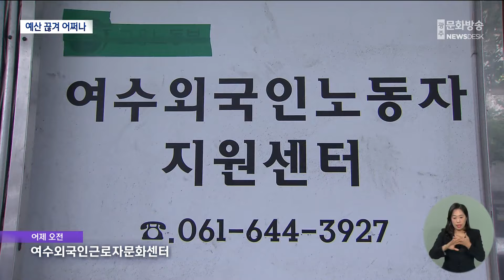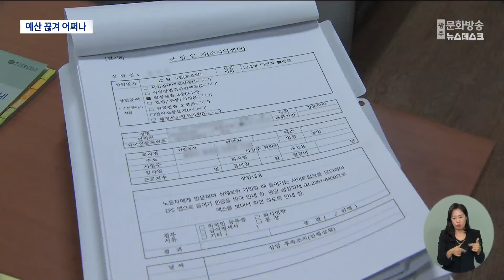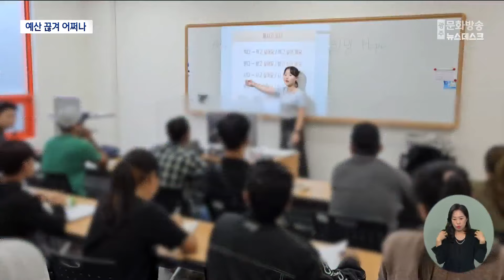올해부터 예산 뚝..외국인노동자센터 운영난 (뉴스데스크 2024.7.20 광주MBC)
(앵커)
해마다 한국에서 근무하는
외국인 노동자 수는 늘고 있지만

근무조건과 처우는
여전히 열악한 실정입니다.

외국인노동자센터는
이들의 든든한 해결사 역할을 했는데,

정부의 예산 지원이 끊기면서
당장 문을 닫아야 하는 형편에 놓였습니다.

최황지 기자가 보도합니다.

(기자)
여수에 위치한
한 외국인노동자지원센터.

2층짜리 침대와 작은 책상,
주방도 있습니다.

비록 낡고 좁지만
오갈 곳 없는 외국인노동자들이
숙식을 해결하거나,
상담을 받을 수 있는 쉼터입니다.

* 김 모 씨 / 여수외국인근로자문화센터 직원
"강제로 사장이 계약을 해지하지 않으면서 나가라고 하는 경우가 있어요.
그럼 이 친구들은 갈 곳이 없어요. 오면 잠잘 곳 마련하려고.."

올해부터 정부는
외국인노동자센터의 지원금을
전액 삭감했습니다.

전국 35곳의 소지역센터 가운데
전남에선 여수와 순천 등 4개소가
지원금이 중단됐습니다.

지원금 중단으로
해당 센터들은 모두
고용인원을 감축하는 등
운영난을 겪고 있습니다.

전남 동부권에서
그나마 규모가 가장 큰
순천의 한 센터도 사정은 마찬가지입니다.

한 주에 약 20건씩
방문과 전화 상담이 이어지고 있습니다.

고용 인원은 줄였는데,
외국인 노동자 수요는 그대로여서
업무는 늘어났습니다.

* 정숙정 / 순천로드월드비전 대표
"갑자기 상담사 2명을 끊어버린다 끊는다고 하면 저는 운영을 어떻게 하라고.
초창기엔 내내 저 혼자서 하다가 지인들 데리고 하다가, 이제 국가가 지원해줘서
좋다고 했는데 그런데 이제 두 명을 끊는다니..."

사정이 이런데도
고용노동부는 계획대로
소지역센터 지원은 중단하는 대신
전국에서 광역도시에 위치한 6개소만
지원한다는 입장입니다.

광주·전남권 거점센터는
광주외국인노동자지원센터 단 1곳입니다.

* 고용노동부 여수지청 관계자
"(소지역 센터에) 인건비 지원이든지 비용 지원하던 걸
공모 형식으로 바꿔가지고 따로 운영을 하는 거죠."

전라남도는 이같은 상황을 고려해
올해 하반기 부터
영암군에 이민·외국인 종합지원센터를 설립해
정부 공백을 메운다는 방침입니다.

하지만 이마저도
전남 곳곳에 사는
외국인노동자들이 이용하기에는
접근성이 고려되지 않은 터라
현실성 있는 대책 마련이
시급하다는 목소리가 나오고 있습니다.